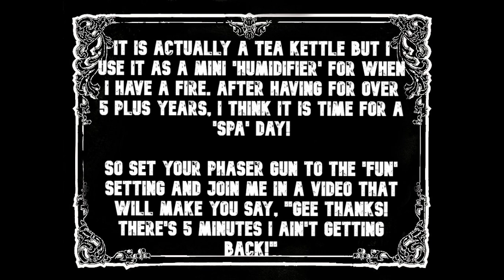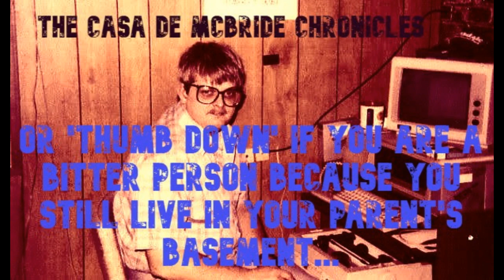352 POT I USE AS A HUMIDIFIER Video #